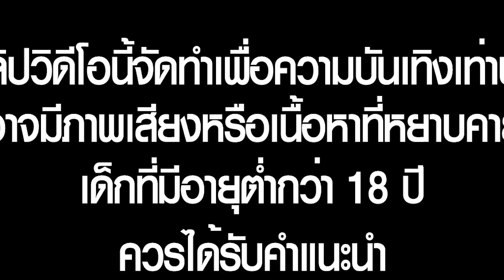สล็อต สล็อตแตกง่าย สล็อตpg : Fortune Gods เเตกขนาดนี้